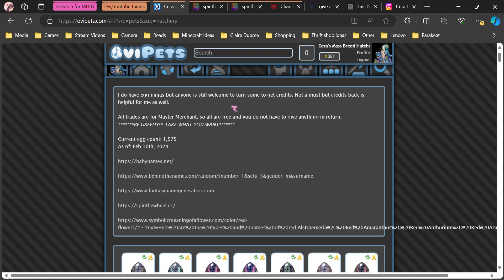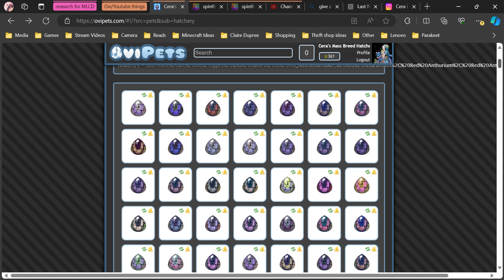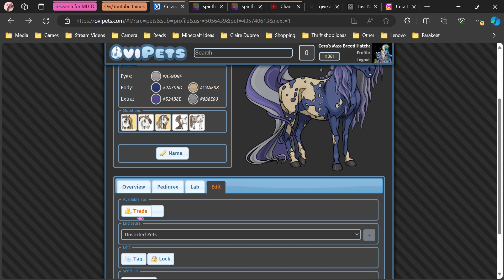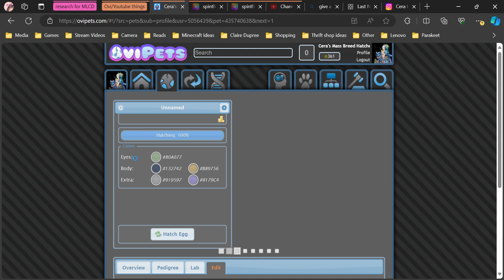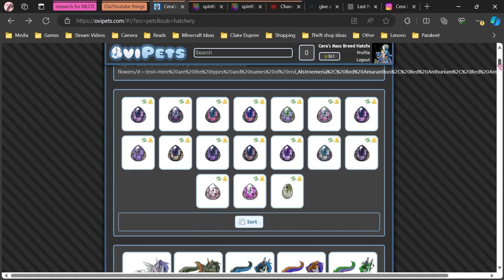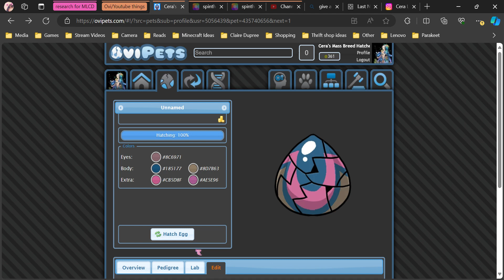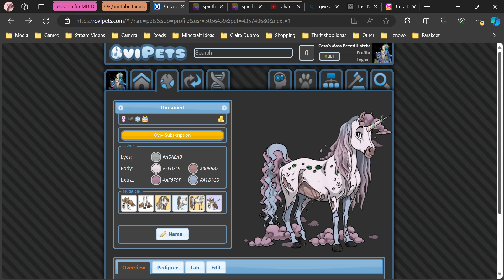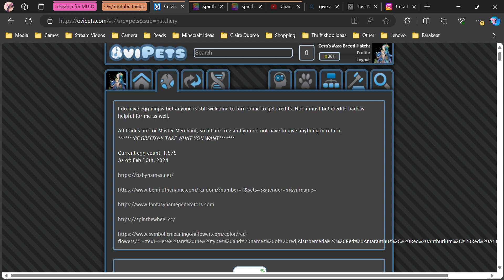Ovipets: Mixed hatching Part 52 - Feb 16th, 2024 Gameplay